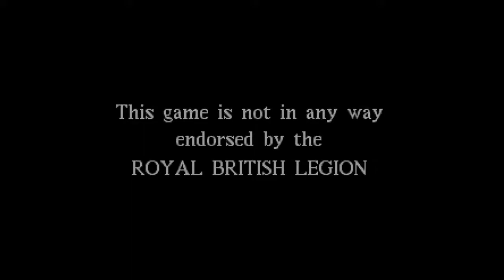Cannon Fodder : Amiga 1200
Cannon Fodder is an action-strategy shoot 'em up game developed by Sensible Software and published by Virgin Interactive Entertainment for the Amiga in 1993.
An Super Fun Game, On The Amiga 1200, Also On Amiga CD 32, and Was Ported to The SEGA Mega-Drive, SNES,  and Atari Jaguar.